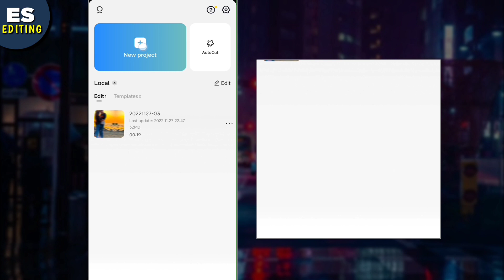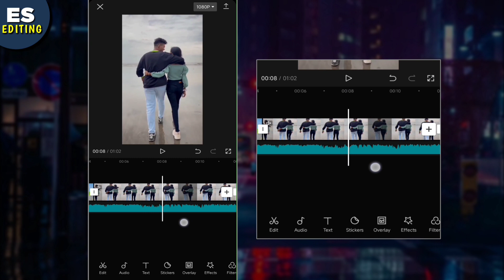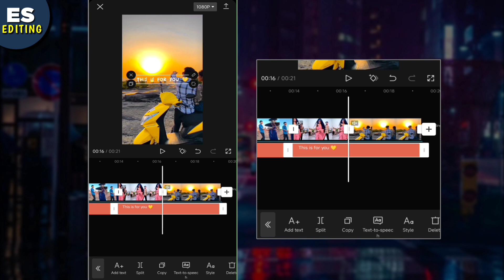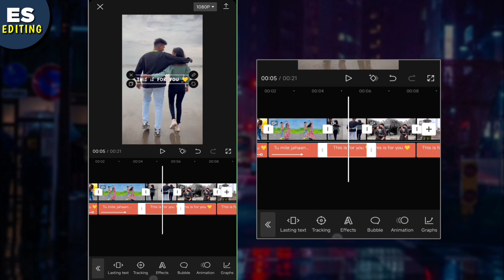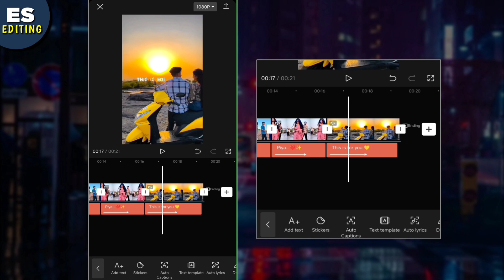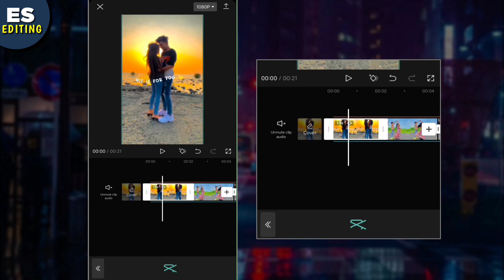Trending Aesthetic Lyrics Video Editing | How To Make Aesthetic Video in Capcut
🔷Metrial Available In Telegram Channel

♦️ꜱᴏɴɢ ᴄʀᴇᴅɪᴛ :-
𝙱𝚊𝚌𝚔𝚐𝚛𝚘𝚞𝚗𝚍 𝚖𝚞𝚜𝚒𝚌 🎶

          【ＨＡＳＨＴＡＧＳ】

       【ＹＯＵＲ　ＱＵＥＲＹ】

align motion
new text animation in capcut
4k full screen lyrics
4k status kaise banaye
instagram trending lyrics video editing
how to make instgram statu video
wipe lyrics aesthetic video
edit like yourtumblrguy
reels trending aesthetic video editing in capcut
trending aesthetic video editing

         𝗞𝗲𝗲𝗽 𝘀𝘂𝗽𝗽𝗼𝗿𝘁𝗶𝗻𝗴...😊❤️